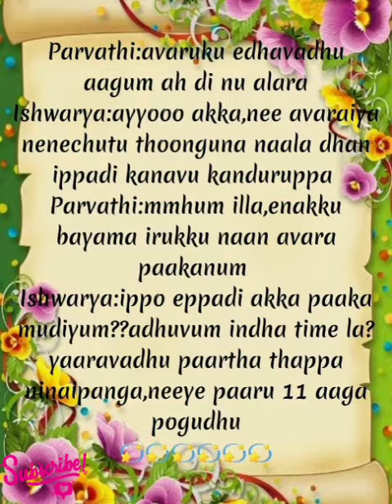Endrum En Ninaivinile|| Promo || AP Tale Time || Shades of AP Kadhal